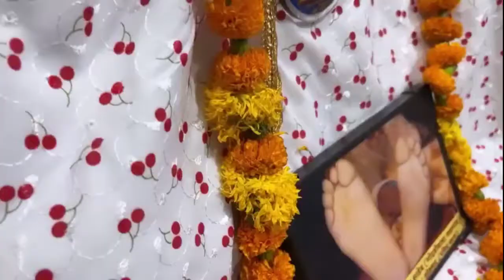New Unplugged Bhajan | Ma Tuhinjo Dar Na Shadindus Baba Hardasram Piyara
The one who inspires, one who informs, one who guides, one who teaches… to all those Gurus.

New Unplugged Bhajan
Ma Tuhinjo Dar Na Shadindus
 Baba Hardasram Piyara

Sing By-@kumarsonu
Lyrics By-Sandip Sahil

Bhajan Release On The Occasion Off Guru Purnima 23 July 2021.

Godhriwala Jalgaonwala Youtube Channel Present's

Heaven Place.
Amar Shahid Sant Kanwarram Seva Mandal (Jalgaon Saheb)

Amar Shahid Sant Kanwarram Nagar, (Sindhi Colony), Jalgaon, Maharashtra 425001

JAI JAI BABA GODRIWALA

SATGURU BABA GELARAM SAHEB JI KI JAI

.Godhriwale Baba Ki Dhuni Saheb In Pdf

Sant Baba Hardasram Saheb Ji Ki Madha Saheb .

Sant Baba Hardasram Saheb Ji Ki Aarti

Satguru Baba Gelaram Saheb Ji KI Aarti

.Godriwala Raksha Mantra (15min) In Voice Kumar Sonu.

Sindhi Chaupai Oo Malik Muhinja

THANKS:)

YOURS-GODHRIWALA JALGAONWALA YOUTUBE CHANNEL.